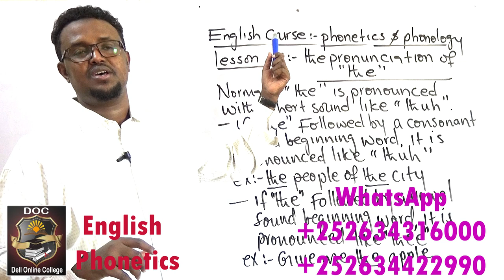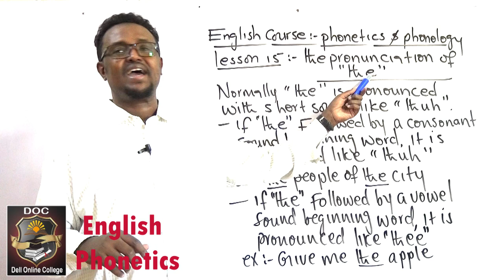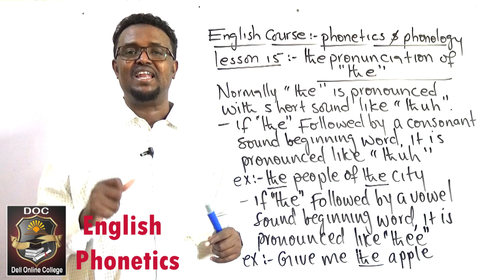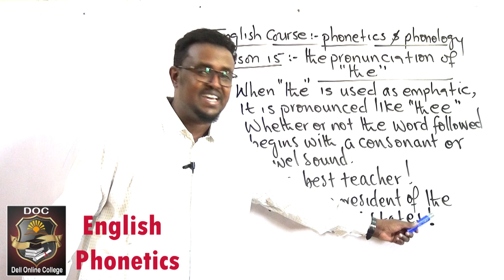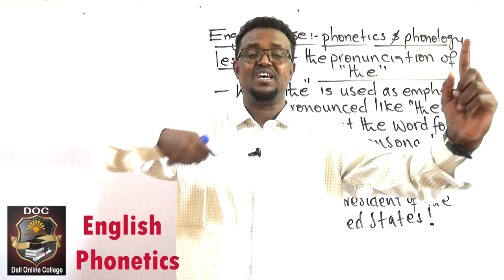English phonetics and phonology_Lesson 15_The pronunciation of "THE"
Ku baro hab online ah English-ta, computer-ka, Accounting-ka iyo managment-ga